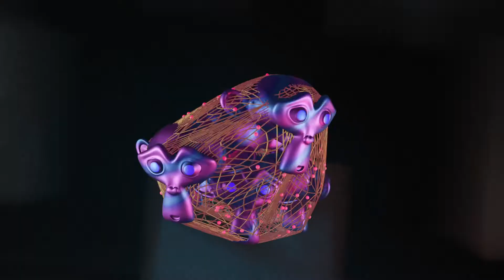blender geometry nodes| blender tutorials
How To Make Satisfying abstract Animations | Easy Blender Tutorial | Blender geometry nodes
Blender tutorial for beginners! The long-awaited reboot of the popular satisfying blender geometry nodes tutorial is completely remade for Blender 2.8x. New videos will be uploaded every other day to this channel.
Blender is a famous 3D software that can be used for modeling, animation, visual effects and it also includes a video editor but is it really good for editing videos. today we are going to talk about the Blender video sequence editor and how it can help you edit your videos.

My channel will be dedicated to timelapses and tutorials when I get better, if you have an idea for a tutorial you can always ask in the comments.